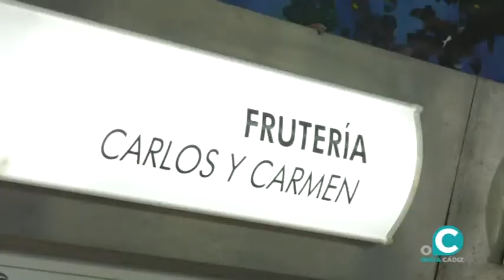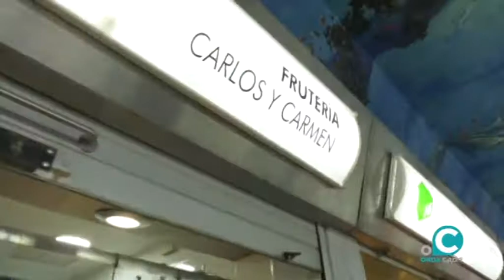LA DESPENSA 31 05 21 ONDA CÁDIZ TV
En 'La despensa' te mostramos lo mejor de nuestros mercados, donde podemos encontrar los productos más frescos al mejor pecio y con todas las garantías de calidad y salubridad. La buena salud comienza por tener una buena alimentación.